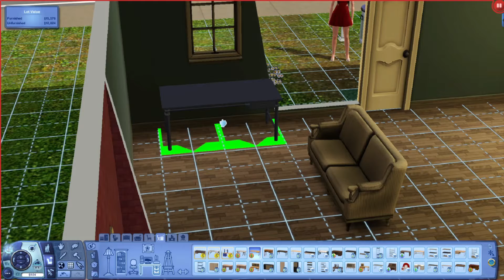Let's Play: The Sims 3 100 Baby Challenge (Part 1)- Introduction!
In this video we meet Octavia and try to get pregnant!